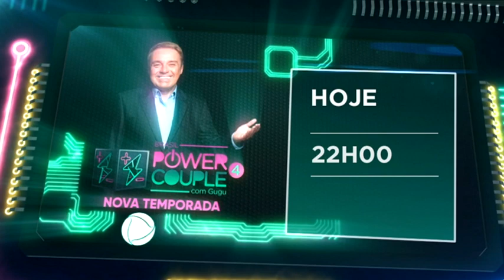POWER COUPLE 12 06 2019